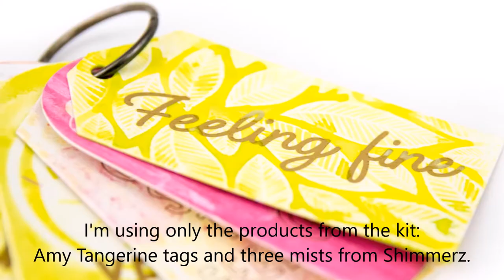[201] Hip Kit Club July 2017 Color Kit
In this video I'm showing what to do with the wonderful tags and mists from Hip Kit Club July 2017 Color Kit.